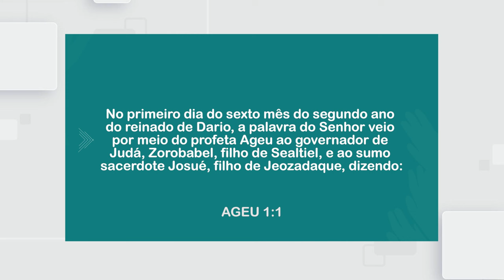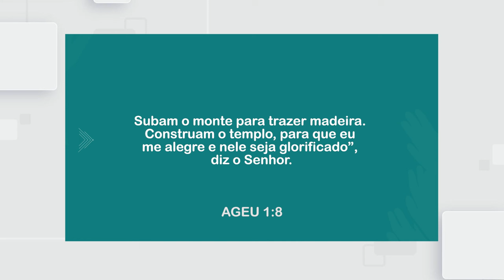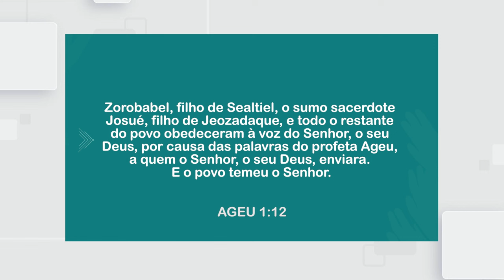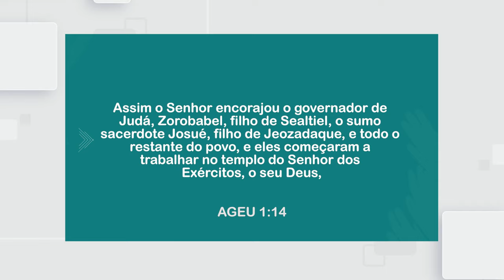Volte Ao Propósito - Bispo Fábio Sousa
Participe dos nossos cultos ao vivo através das plataformas digitais:
YouTube, Aplicativo e Site.

- Domingo: 8h00 - 10h00 - 17h00 - 19h30
- Quarta-feira: 19h30

Pela internet você também acompanha o nosso backstage com as principais informações sobre a agenda da igreja. O backstage acontece sempre aos domingos às 19h.

Participe dos nossos cultos ao vivo pela Fonte TV:

- Quarta-feira: 19h30

NACIONAL - SKY CANAL 584
NACIONAL – PARABÓLICA CANAL 55
GOIÂNIA - Canal 5.1 (TV ABERTA) / NET - Canal 517
ITUMBIARA - Canal 5.1 (TV ABERTA)
BRASÍLIA DF - Canal 15.1 (TV ABERTA)

Faça suas contribuições através de uma das nossas contas bancárias:

Igreja Apostólica fonte da Vida

- Banco Itaú
Ag: 4319 C/C: 77776-1
CNPJ:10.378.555/0001-25 IGREJA APOSTÓLICA FONTE DA VIDA

- Banco Bradesco
Ag: 2747 C/C: 568500-1

- Caixa
Ag: 1626 C/C: 2742-2 OPERAÇÃO: 003

Lembre-se de verificar se o nome que aparece confere com “IGREJA APOSTÓLICA FONTE DA VIDA”.

"O meu Deus suprirá todas as necessidades de vocês, de acordo com as suas gloriosas riquezas em Cristo Jesus." Filipenses 4:19